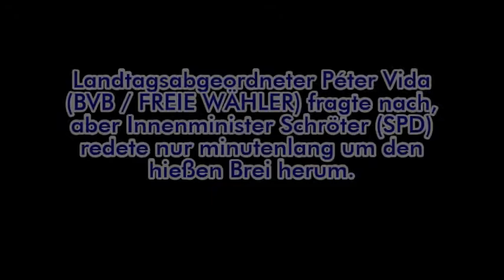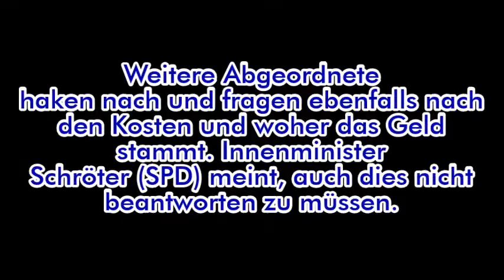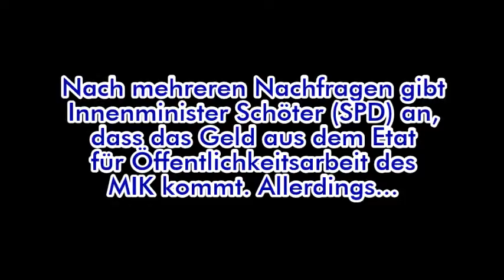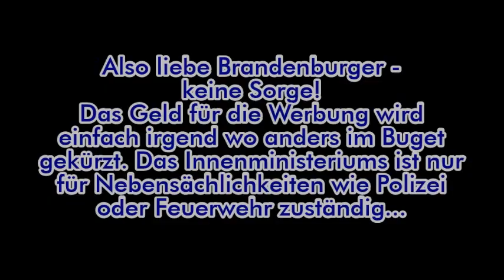Kreisgebietsreform: Steuerverschwendung offengelegt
Péter Vida (BVB / FREIE WÄHLER) fragt nach den Kosten für die inhaltsfreie Werbung für die Kreisgebietsreform in Brandenburg. Innenminister Schröter (SPD) weigert sich verbissen, eine Antwort zu geben. Vergeblich - am Ende muss er Budgetübertretungen und Kürzungen zugeben...